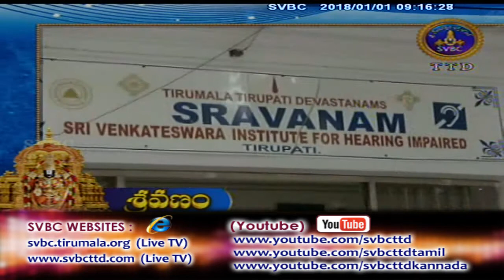Adhyatmika Viseshalu 9am | 01-01-18 | SVBC TTD